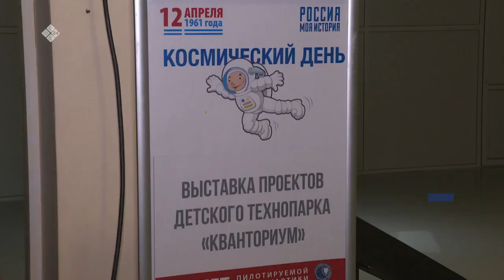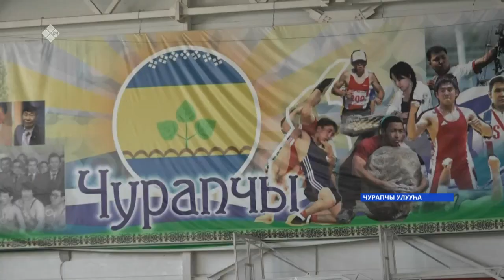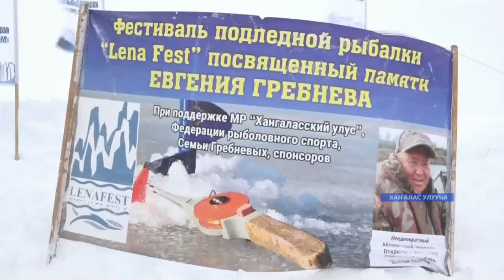«Саха сирэ» информационнай биэрии. Муус устар 12 күнэ, 10:00ч.